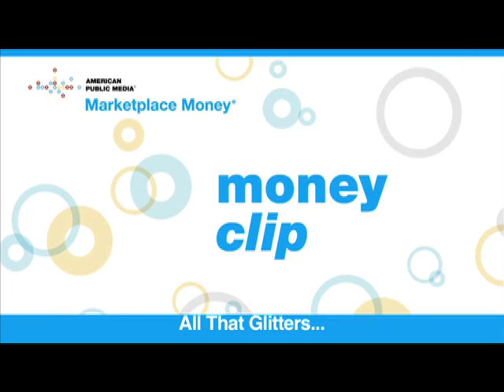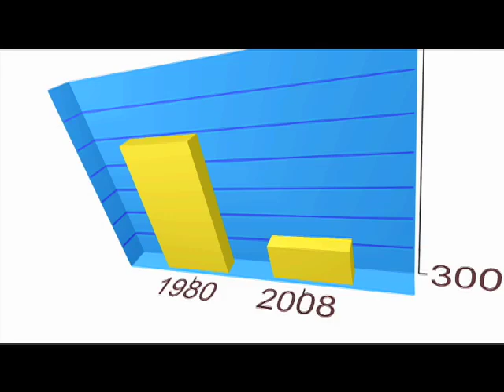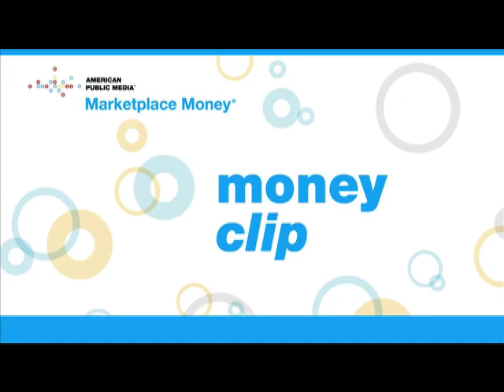All That Glitters...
Chris Farrell says that even though gold may be tempting and traditional, there are better safe harbors for your savings.